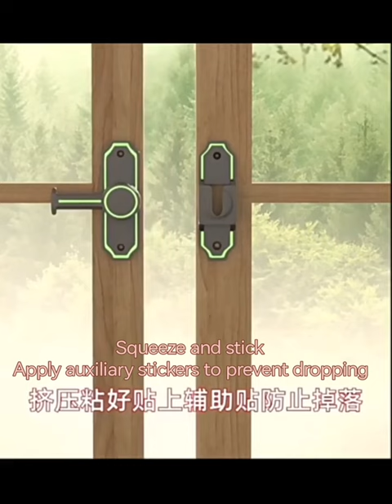Modern Barn Door Latch Lock for Indoor/Outdoor Security/ Decoration/ Protection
Quality Door Accessory Hardware from China.
Bakue Commerce Co.,Ltd. quality manufacturer from China.